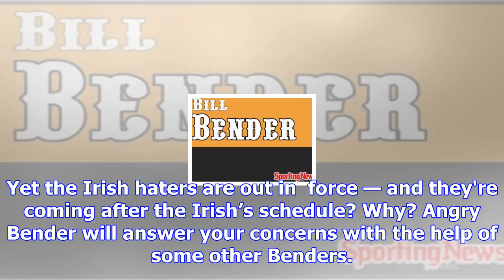Angry bender: stop complaining about notre dame's schedule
November 9, 2017 2:19pm EST November 9, 2017 2:19pm EST Angry Bender looks at the idea of that Notre...